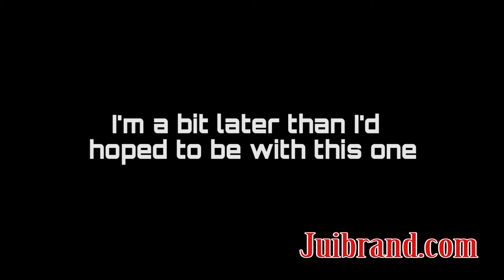Juice Lee presents: Mic Issues #11